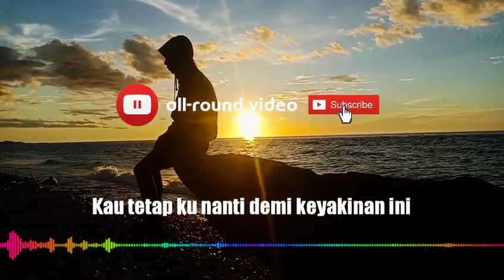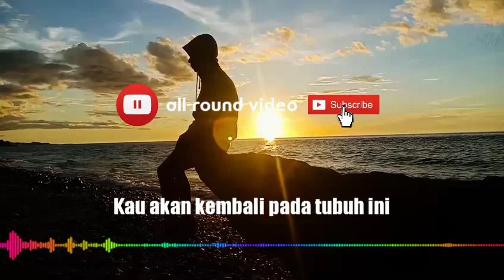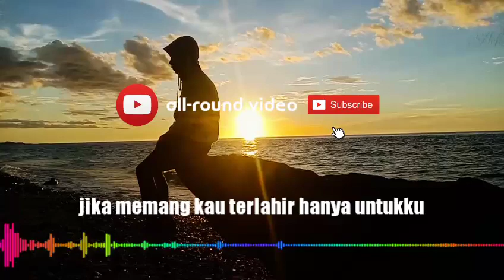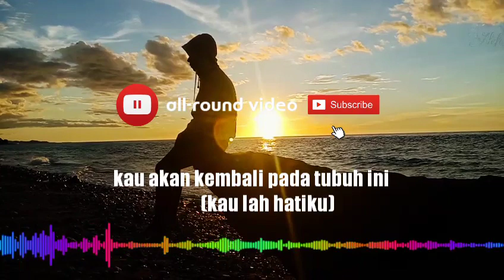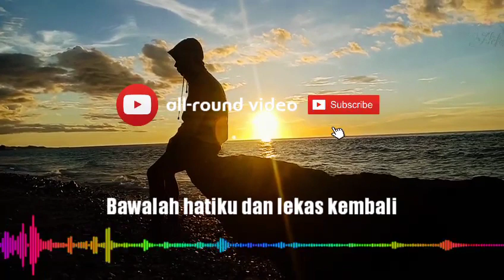Last child feat Giselle_ seluruh nafas ini (lirik)